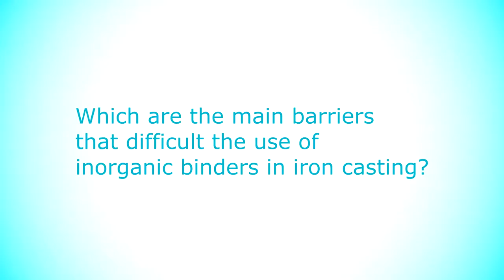Interview to Dr. C. Lustig (Hüttenes-Albertus)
Dr. Christian Lustige explains HA formulation techniques to help Foundry Industry reduce environmental and health impact.